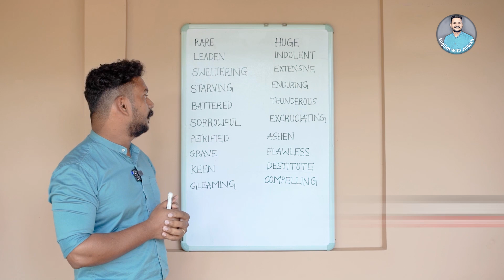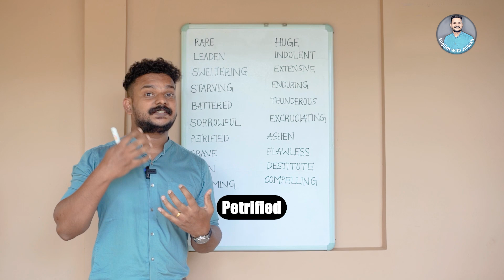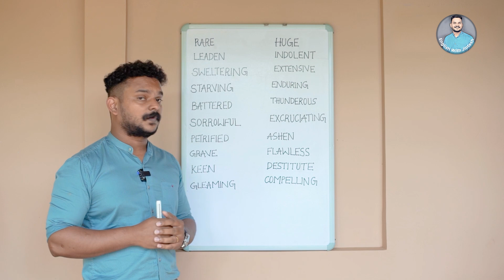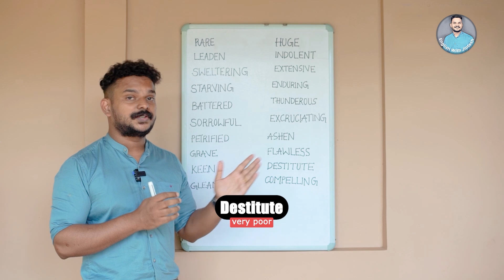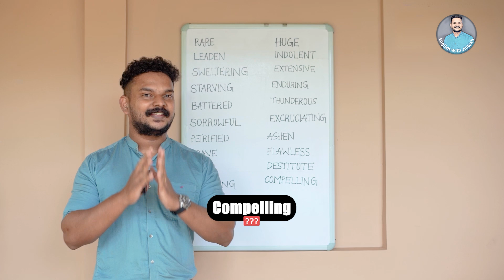20 Useful English Words to Speak Better English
20 Useful English Words to Speak Better English

This video will be very useful for you to learn English, Malayalam Words and Sentences.

 നിങ്ങളുടെ ഇംഗ്ലീഷ് സംഭാഷണത്തെ മെച്ചപ്പെടുത്താൻ അനുയോജ്യമായ രീതിയിൽ തയ്യാറാക്കിയതാണ് 'Speak English in 30 days by Jintesh John'

മുപ്പതു ദിവസം കൊണ്ട് തന്നെ നിങ്ങളുടെ സംഭാഷണത്തിലെ ഗ്രാമർ തെറ്റുകൾ ഇല്ലാതെയാകുകയും കൂടുതൽ നല്ല ഇംഗ്ലീഷ് വാക്കുകൾ ഉപയോഗിച്ച് ഇംഗ്ലീഷ് സംസാരിക്കാൻ നിങ്ങൾക്ക് സാധിക്കുകയും ചെയ്യും .

ഈ പുസ്‌തകത്തിന്റെ വില വെറും 99 രൂപ ആണ്. ഇതൊരു Introductory offer ആണ്.

ഈ പുസ്തകം ലഭിക്കാനായി താഴത്തെ ലിങ്കിൽ ക്ലിക്ക് ചെയ്ത് ബുക്ക് ഡൌൺലോഡ് ചെയ്യുക